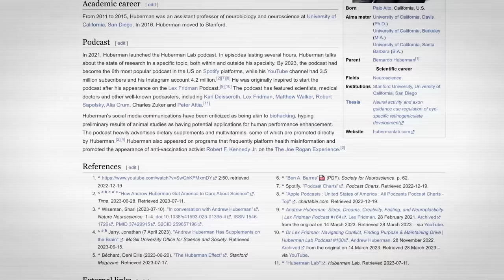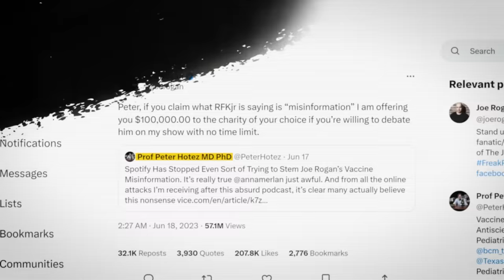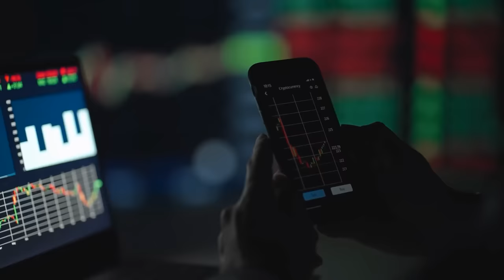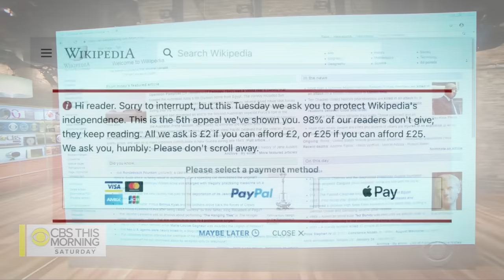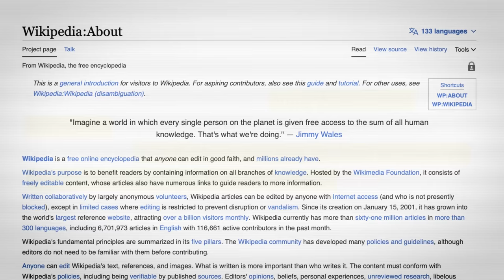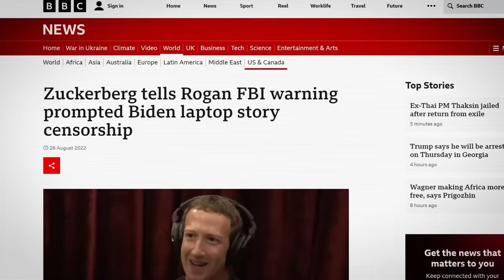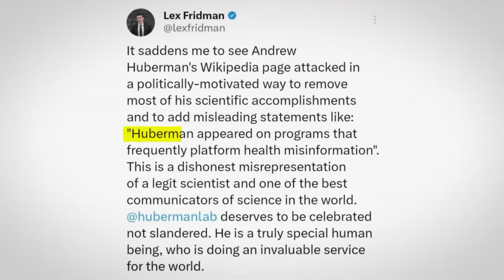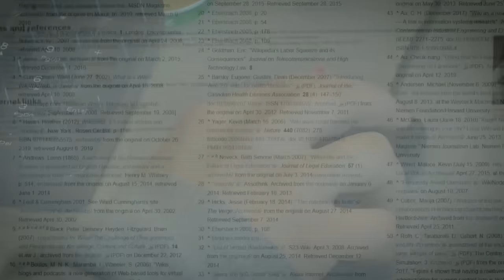The Cancelling of Andrew Huberman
Candlestick AI uses the power of artificial intelligence to make the stock market work for you by analyzing social media trends, news articles, and other textual data. Join millions of people today and let artificial intelligence automate your investing.